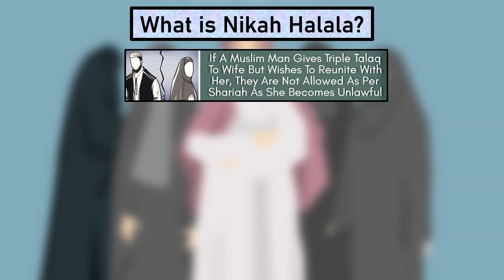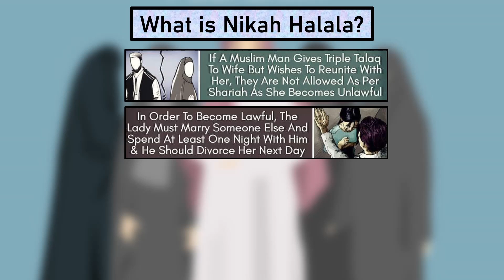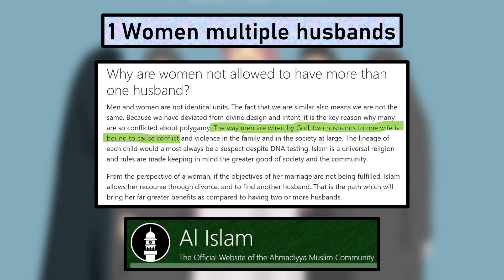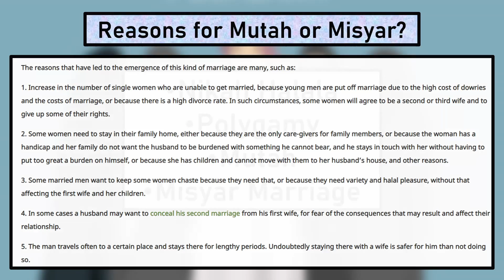Stop this Nonsense!! | Muslim Polygamy | Nikah Halala | Mutah & Misyar | Not Defined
Supreme Court begins examination of Muslim practices such as polygamy, nikah halala

Muslim Polygamy vs Supreme Court - 0:00
What is Sharia Law? - 0:22
Challenged Practices in SC - 0:38
What is Nikah Halala? - 0:44
Polygamy & its Reasons? - 1:24
One Women multiple husbands - 2:09
What is Mutah or Misyar? - 2:36
Reasons for Mutah or Misyar? - 3:03
Outro - 3:32

WhatsApp (isse hota kya hai?)